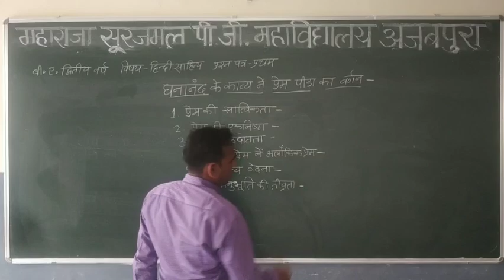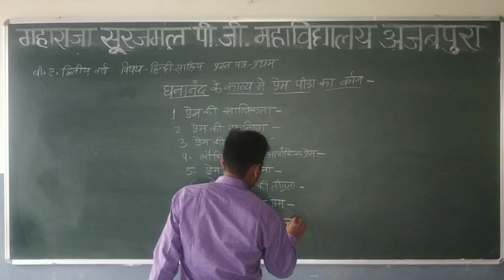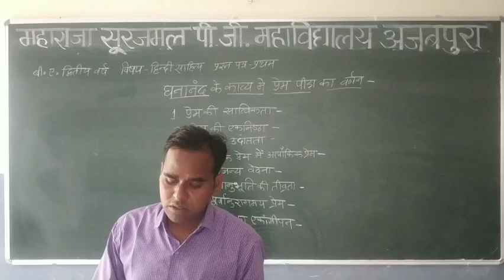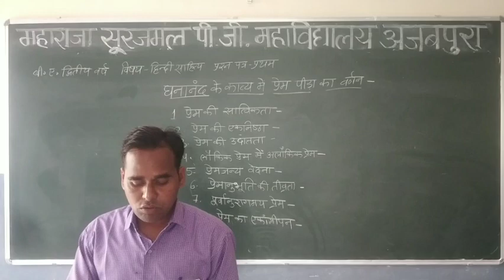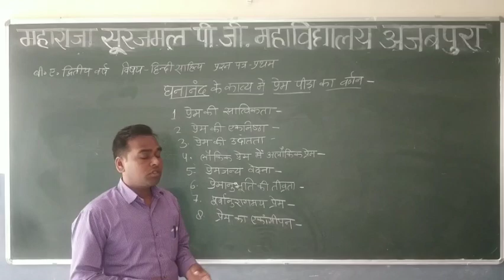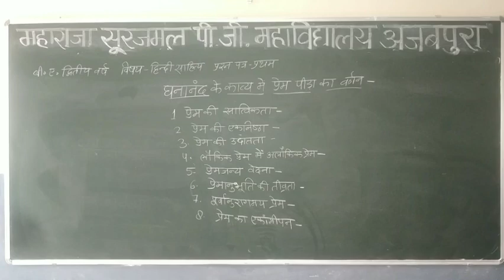B A II HINDI LIT PAPER I GHANANND KE KAVYA ME PRAM PIDHA KA VARNAN